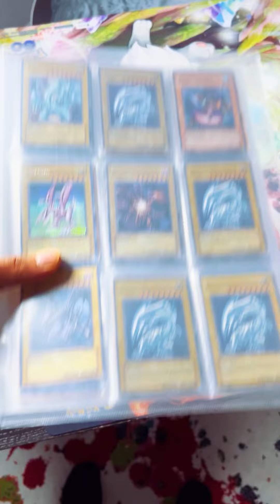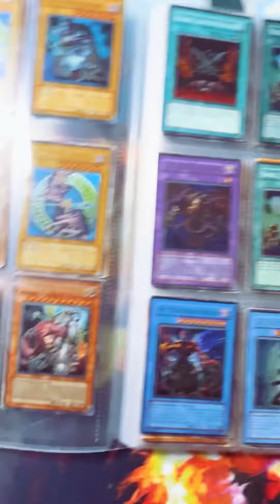Wetten du kennst sie nicht! Die ÄLTESTEN Sammelkarten dieser WELT!?😳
Das seine die Ältesten Sammelkarten auf dieser Welt!?

YuGiOh,Pokémon,Magic,Digimon,Harry Potter und viele mehr.